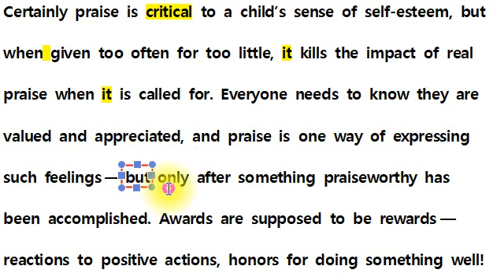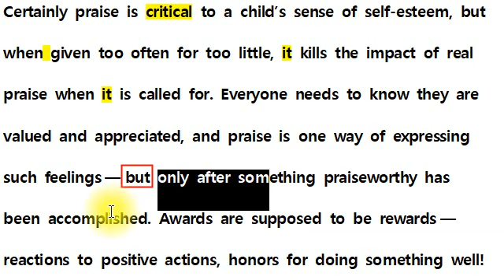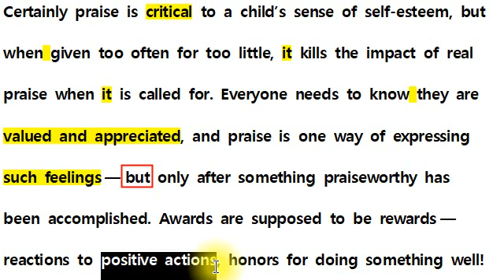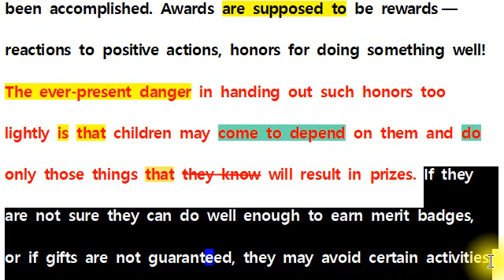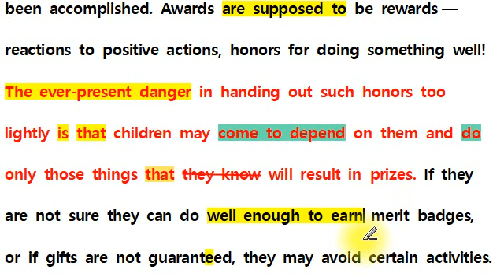[영어 직독직해] 고1 영어 모의고사 19년 06월 22번 be supposed to I come to RV 유